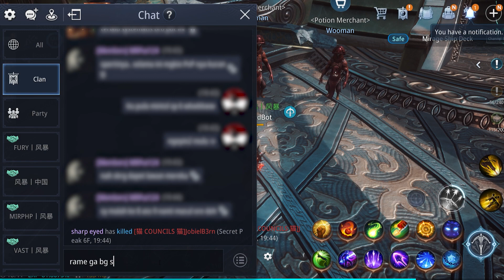MINI SP WAR after merge, New Server New Enemies | MIR4 Indonesia